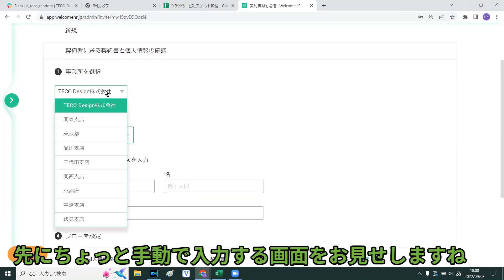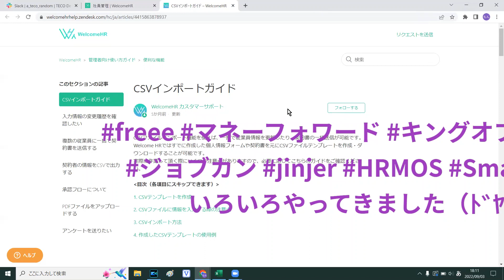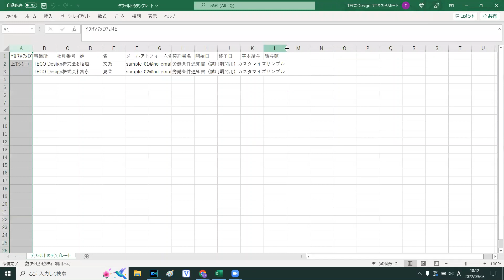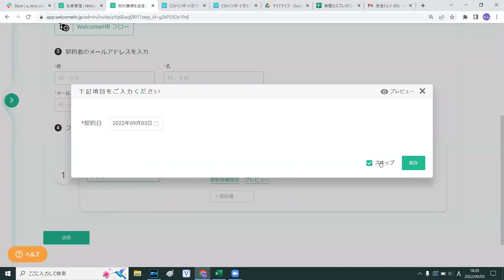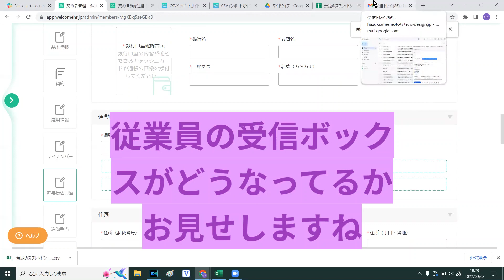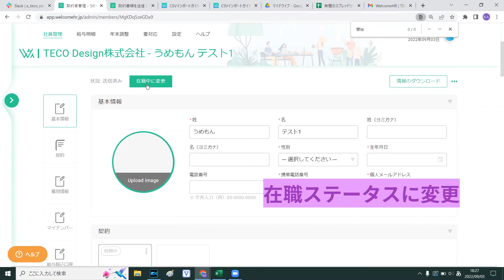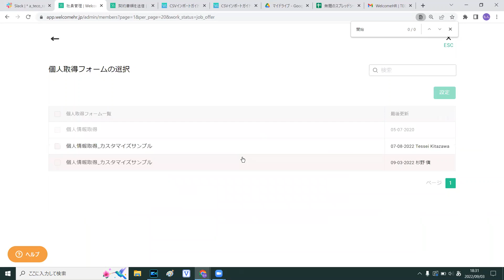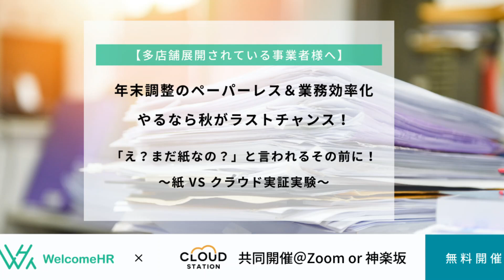【WelcomeHR】アルバイト多い会社にオススメなクラウド労務管理。従業員の一括インポート招待をしてみたよ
圧倒的低価格で店舗の売上UPに貢献

◆社会保険加入そこまで多くない、むしろ出入りが多い。
◆個人情報を収集するのがネックになっている。
◆年末調整を結構説明しないと回答してもらえない。

こんな企業さん、まずご覧ください！

共催セミナーもあります。
2022/9/15（木）13:00～14:00
★WelcomeHR様の想い（ドリー様・杉野のディスカッション形式）
★他の会社はどうしているの？アンケート結果公開
★【比較実演】年末調整　クラウドvs 紙の手入力作業

Youtubeで見たあの打刻、この打刻…実際に体験できます。相談もこちらで。

＝＝＝労務関連を完全オンラインでクラウド化する、TECO Design＝＝＝
どんな些細なことでもお気軽に・オンライン相談、無料✨

■労務担当は涙なくして読了できない😿労務小説「小野寺さん」

☑HRMOS勤怠（IEYASU）：業務提携
☑マネーフォワード：公認メンバー
☑freee人事労務：四ツ星アドバイザー
☑King of Time：導入支援パートナー